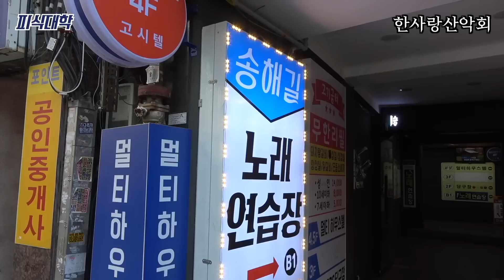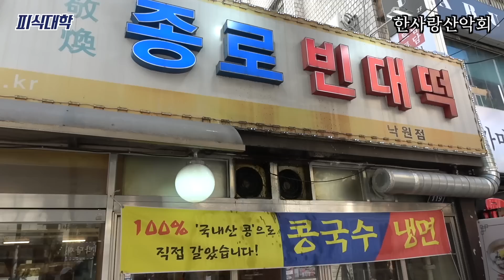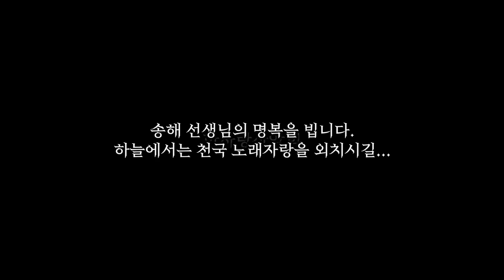[한사랑산악회] 송해선생님을 기리며,,,